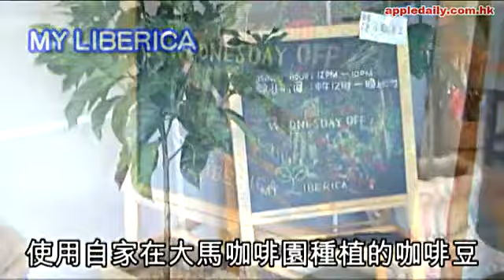嘆傳統馬啡重口味 以碟代杯